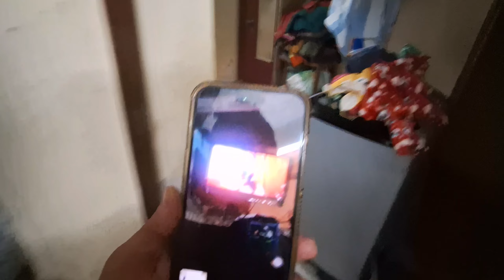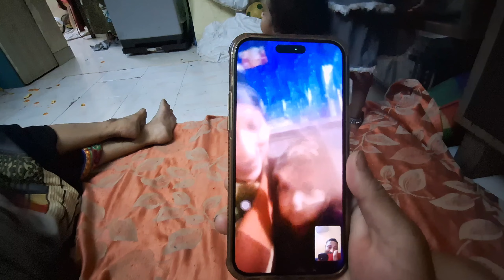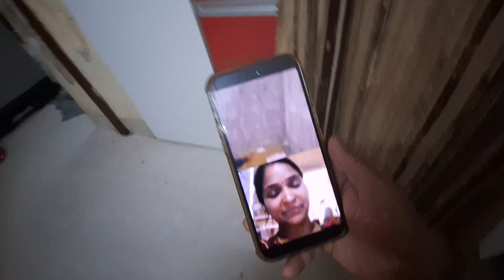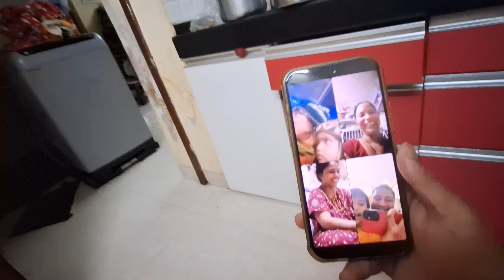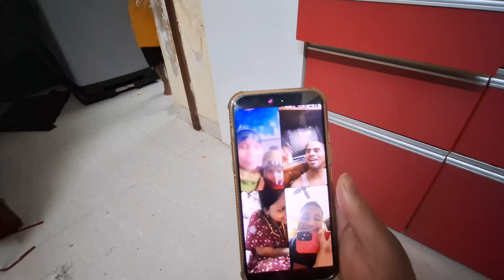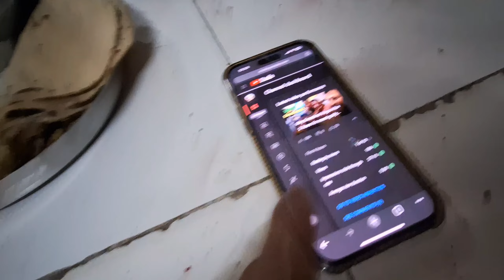Very Emotional Moment Delhi Se Call Aya hame